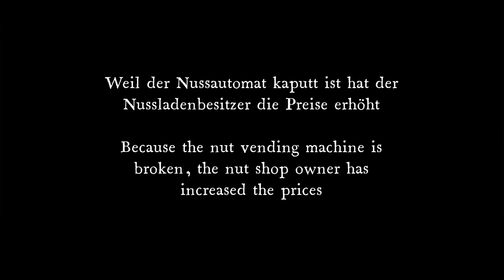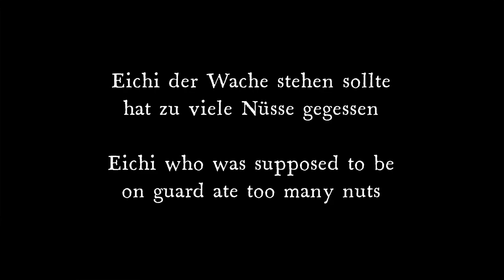Eichhörnchen Entertainment - Nuss Laden Überfall | Squirrel Entertainment - Nut Shop Robbery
Geschichten aus Hörnchenstadt - Episode 2 / Nuss Laden Überfall.

Weil der Nuss Automat kaputt ist hat der Nussladenbesitzer die Preise erhöht. Die Eichhörnchen wollen sich das nicht gefallen lassen, bilden die Hörnchenbande und überfallen den Nussladen.

Squirrel City Stories - Episode 2 / Nut Shop Robbery

Because the nut vending machine is broken, the nut shop owner has increased the prices. The squirrels don't put up with it. They form the squirrel gang and rob the nut shop.